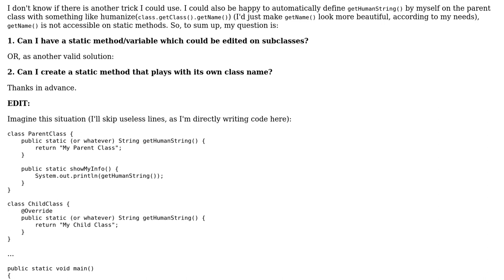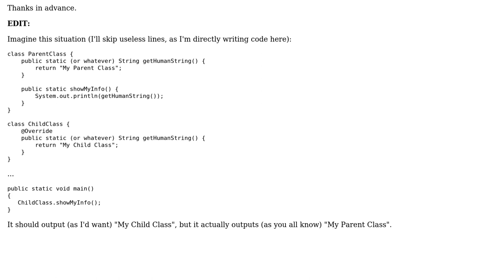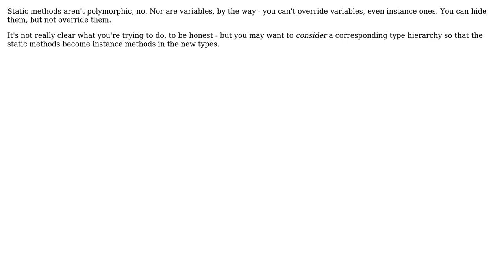Override class variable/method on inherited classes (3 Solutions!!)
Override class variable/method on inherited classes

With thanks & praise to God, and with thanks to the many people who have made this project possible! | Content (except music & images) licensed under CC BY-SA | Music | Images & others | With thanks to user Thilo user Sergi Juanola user Peter Lawrey user Jon Skeet and the Stack Exchange Network Trademarks are property of their respective owners. You are responsible for your own actions.